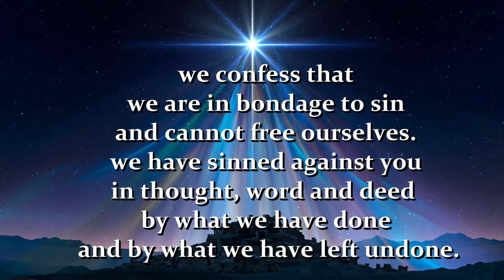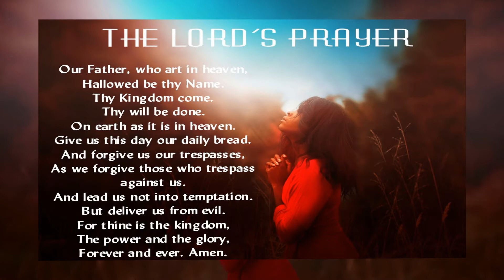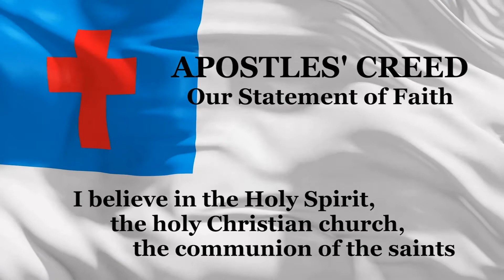St Mark Lutheran Church With Pastor Mardy Ringer Dec12, 2021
The grace of our Lord Jesus Christ, the love of God, and the communion of the Holy Spirit be with you all. I’m Pastor Mardy Ringer. With joy this day we wait for the one who is coming, the arrival of the Messiah. With all of our strength and being, let us worship the Lord of love and joy.